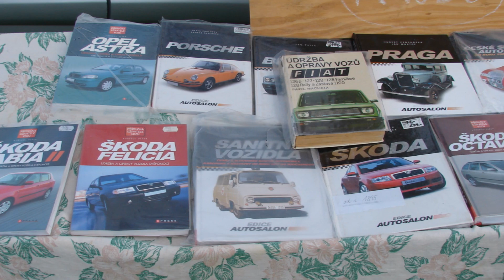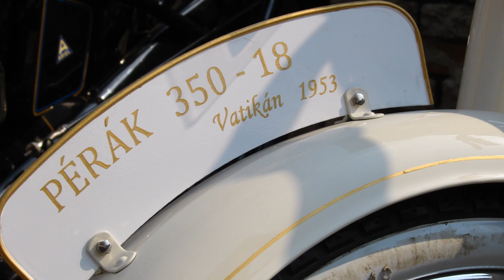Jarná Motoristická Burza Holíč 22 04 2018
FOTO-HUDBA-DIGITÁLNA ÚPRAVA- /MB/